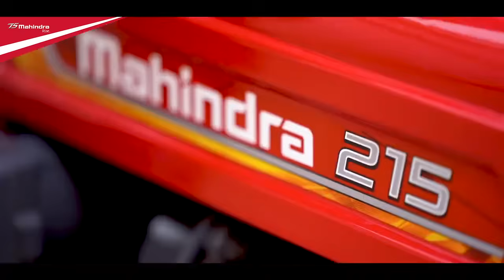Mahindra Yuvraj 215 NXT Tractor | Tractor Features | Hindi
The Mahindra Yuvraj 215 NXT compact tractor offers an excellent appearance and performance. It generates 11.2 kW. (15 HP). Due to its ease of operation and fuel efficiency, the Yuvraj 215 NXT is the ideal tractor for small landholdings and inter-culture enterprises.

The Mahindra Yuvraj 215 NXT is specifically designed as small tractor which can be used for farming crops like soybeans, cotton, maze, sugarcane, and orchards like grapes, mango, oranges, and other fruits and vegetables. Its small size and adjustable rear track width make it ideal for use between rows of crops and in orchards for a variety of intercultural tasks.

Rotavation, cultivating, planting, threshing, spraying, and hauling are all jobs that farmers use it for.

Features of Mahindra Yuvraj 215 NXT Small Tractor:

• Compact Design
• Adjustable Rear Track Width
• ADDC Hydraulics
• Side Shift Gears
• Adjustable Silencer
• Weight Adjustment Seat
• 11.2Kw (15HP) Water Cooled Engine
• Easy Tool Box Access

Mahindra understands the hardship of Indian farmers & continues to work with them to provide them with efficient farming solutions.
We at Mahindra Tractors have provided our farmers with powerful, efficient & profitable tractors. Mahindra Tractors continues to help farmers with tough thinking, determination & hard work to achieve their dreams.